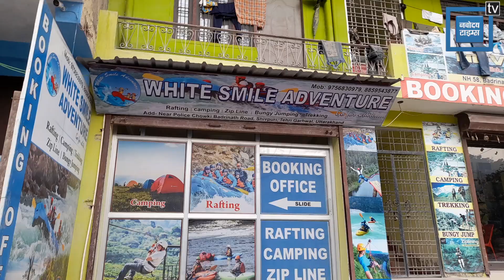Tehri की एक ऐसी ग्रामसभा जहां हर युवा जुड़ा राफ्टिंग और कैंपिग कारोबार से,हर साल कमाते है लाखों रूपए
Such a gram sabha of Tehri where every youth is associated with rafting and camping business, earning lakhs of rupees every year